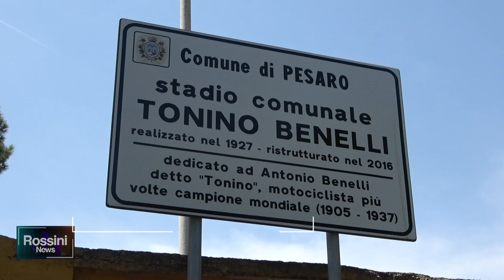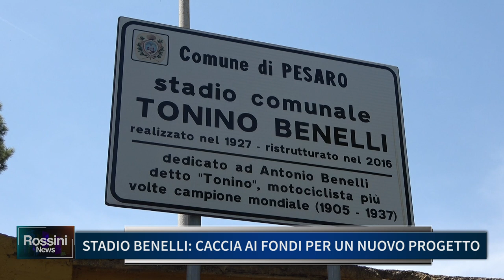STADIO BENELLI: CACCIA AI FONDI PER UN NUOVO PROGETTO